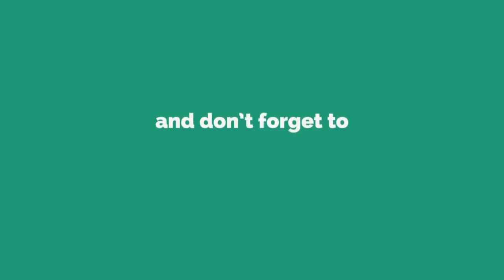Korean Mix | Hindi Songs | Mujhko Barsaat Bana Lo 🍁 Cute School Love Story 🌸 Crush Mix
Drama Name : All About Secrets (Chinese Drama)

© Message for the Original creator : To the Original Artist ||